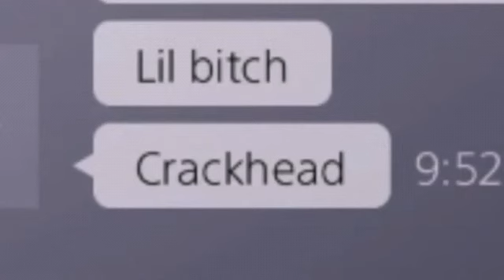I brought a grenade to a gun fight - Titanfall 2 funny moments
Hey guys i hope you enjoy this video because there is plenty more to come

hunters prey
You have 2 people as the hunters and one as the prey. the hunters have  20 minutes to kill the prey as many times as they can, the hunter with most kills wins

Hunters rules
1) hunters can't  use ability
2) they can only use a wingman and a p2016
4)  can use boosts

Prey rules:
1) Can use their ability
2) Can't kill the hunters
3) can only use smoke or arc grenade
4) can use boosts